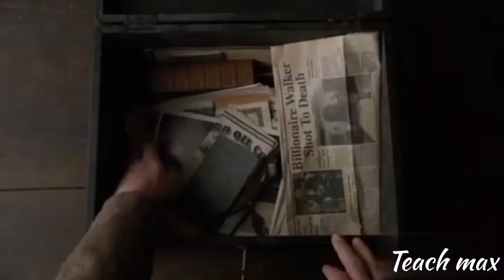Top 10 Worst Movie Plot Twists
In a baffling plot twist, it turns out that the entire movie was just a dream. This tired cliché leaves audiences feeling cheated and undermines the narrative's impact.

The main character, who had been portrayed as a hero throughout the film, is suddenly revealed to be a villain in the last few minutes. This twist feels forced and out of sync with the character's development, leaving viewers scratching their heads.A long-lost sibling or relative suddenly appears out of nowhere to save the day.